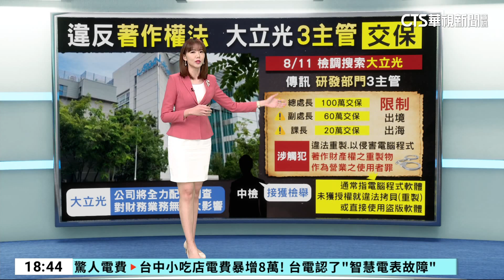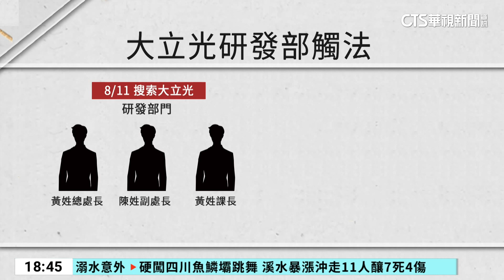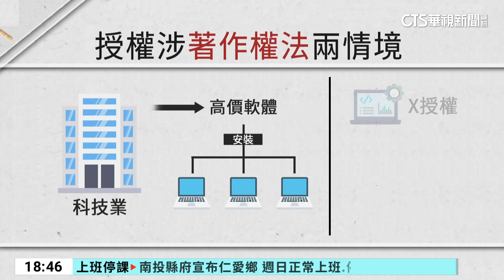大立光涉違「著作權法」 研發處3人20-100萬交保｜華視新聞 20230812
台灣光學鏡頭龍頭廠大立光爆出著作權法爭議，遭台中地檢署搜索，研發處總處長、副處長及課長3人被帶回偵訊，以20到100萬交保。大立光11號晚間發出重訊，表示主因是軟體授權有爭議。律師分析，以交保金來看，恐怕涉及的軟體，授權額度也不低。科技業經常需要使用高價軟體，若是為了省成本，只買一套分給多人使用，這樣的行為也已經觸法。